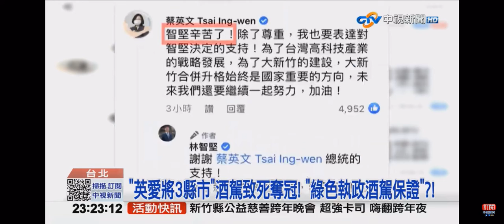2021-12-28中視2300夜間新聞-＂英愛將3縣市＂酒駕致死奪冠!＂綠色執政酒駕保證＂?!